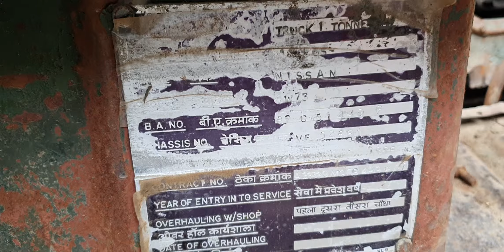NISSAN mini truck avtar Singh Sandhu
Nissan truck